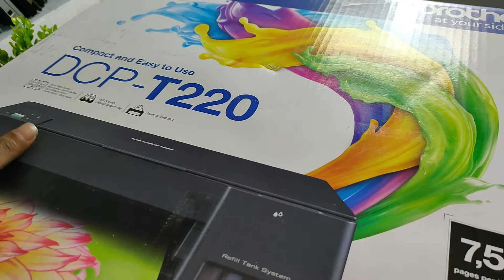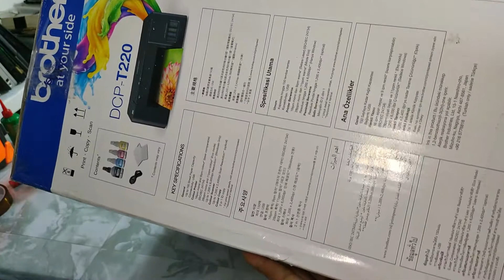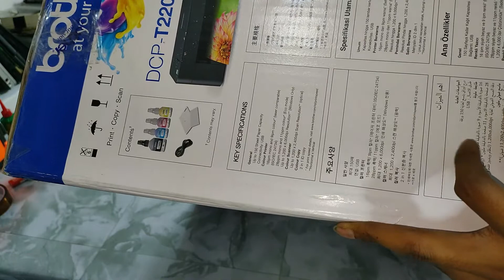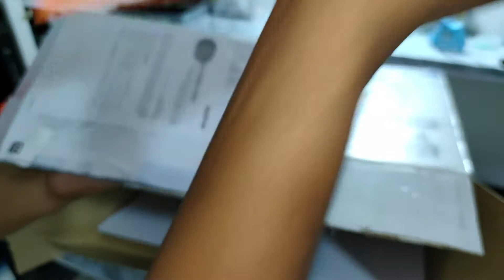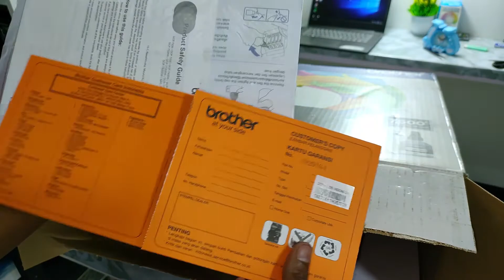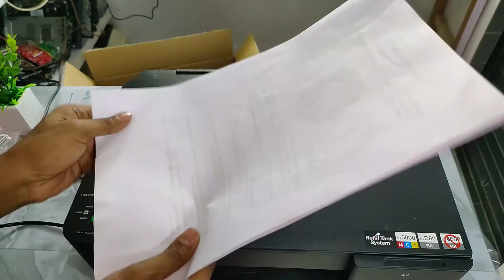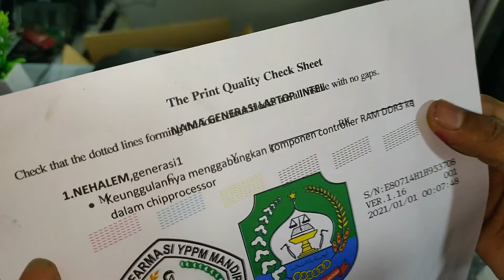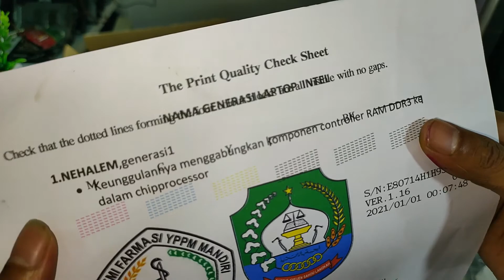Settingan Pertama Kali Menggunakan Printer DCP-T220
Setup pertama kali membeli printer DCP T220, jangan sampai salah langkah !